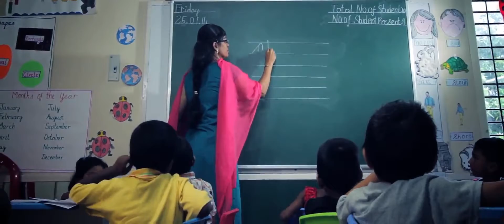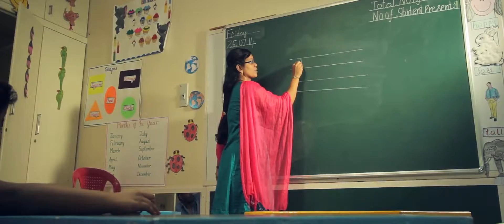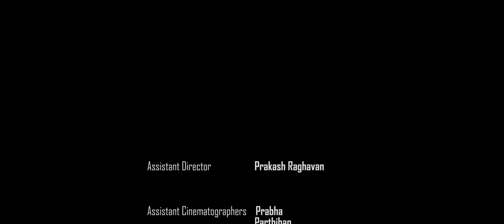Athithya Kanagarajan - Scribbling